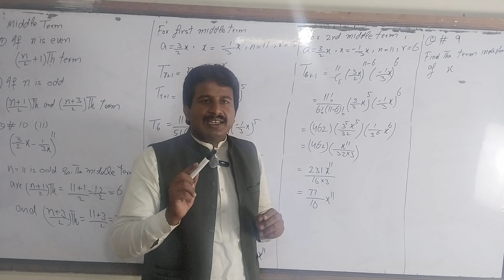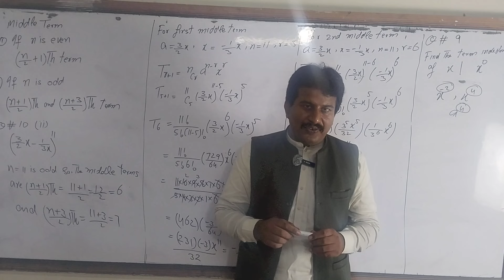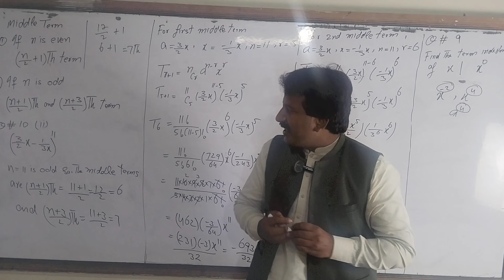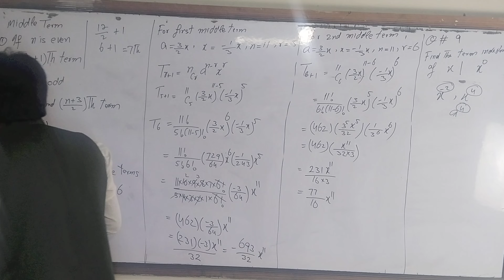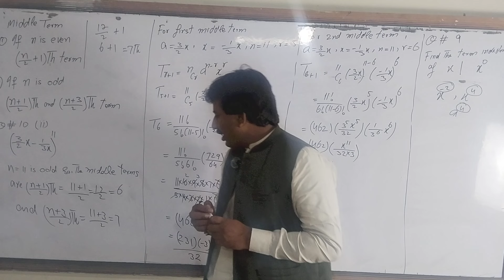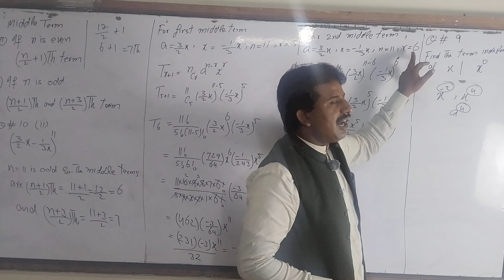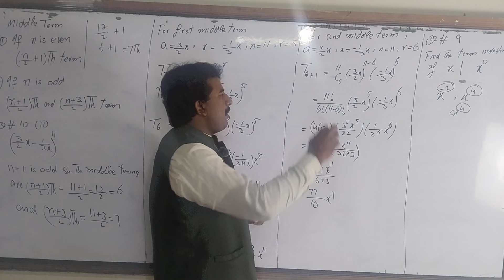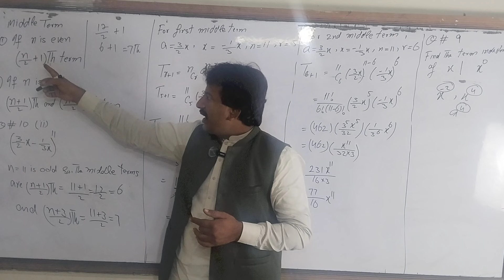11th Class | Mathematics Lecture 4